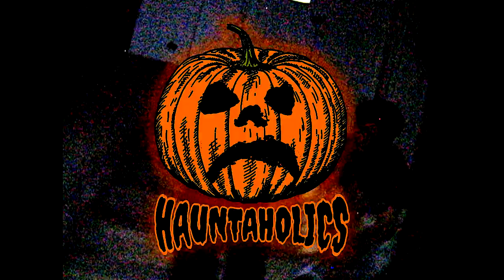TURNABOUT - TILL DEATH DO OF ME [OFFICIAL VIDEO]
TURNABOUT CUTTER LANE OUT NOW  🛣️🛣️🛣️ 🔪🔪🔪

Till death do of me
i wont fear none
4 guns 4 cuts Shredded carhartts
if you see me on my porch fuck up out my yard
corner on deck
Shuffle ya like some cards

Will your lord watch
9 million million reasons not to come up
smokin tires road to mud
Mary still in my truck
Till death to of me
slug do ya ough ough

Don’t play with me mutilation fits ya well
decompose ya damn body in the oil well
Turn my rig on
drill ya like some holes
fill my car up with your blood
like some fuel hoe
tar burns ya flesh
like god burnin mine
i make ya scream for ya life 10 out of 10 times
Still on the haunted mound
prayin for better days
nail a pig with a damn stake call that some shake and bake